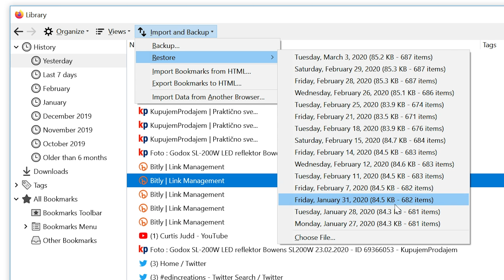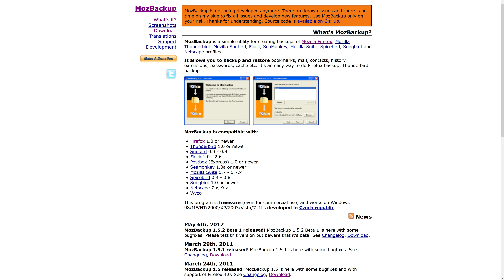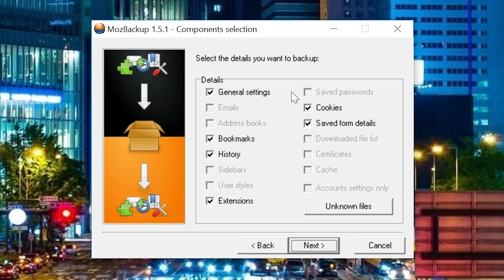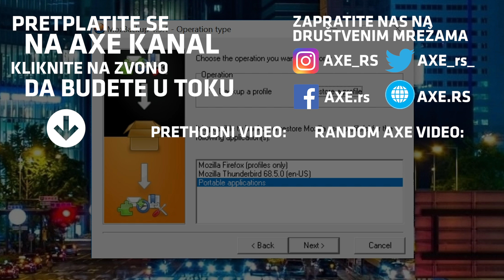KAKO DA BEKAPUJETE CEO FIREFOX!